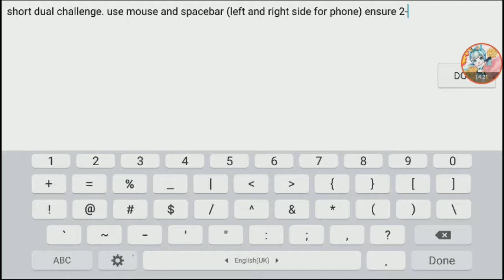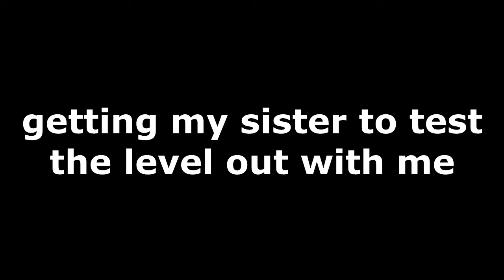My 8BitRyan Short 2-Player Level 【Geometry Dash】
i decided to make a short 2-player type of level and hope Ryan will play it.
played it again with my sister for fun..(and RAGE!)

Song: Lunar Abyss